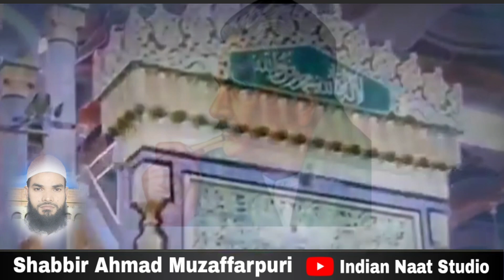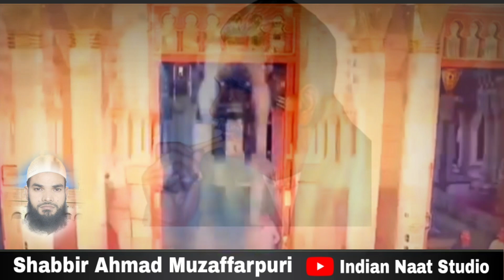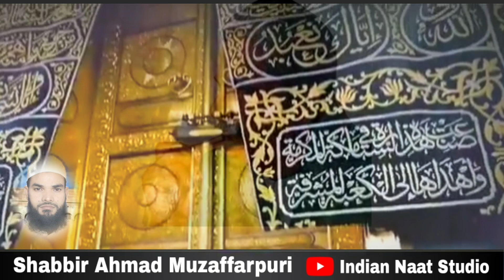Dr Allama Iqbal Poetry | Allama Iqbal Shayari | Allama Iqbal Naat | Shabbir Ahmad Muzaffarpuri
Write By Professor Iqbal Azim Sb